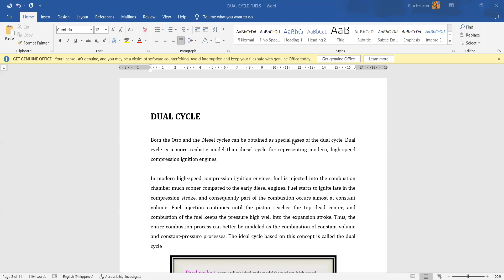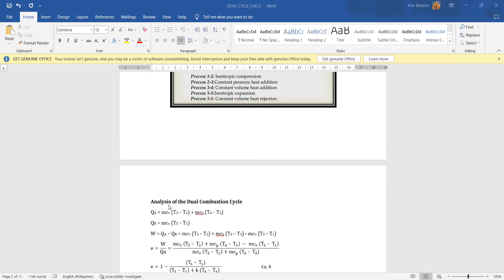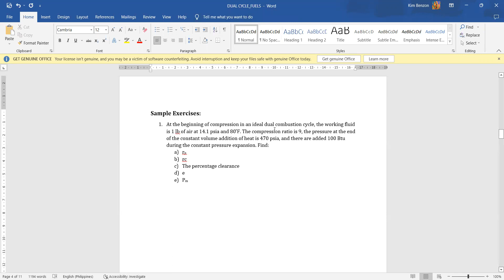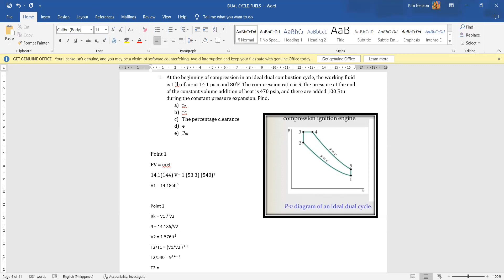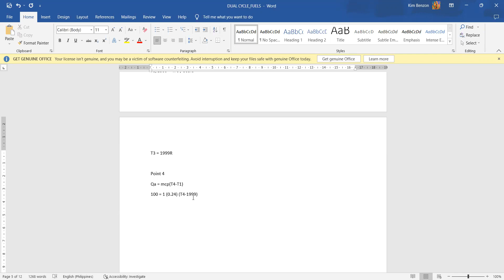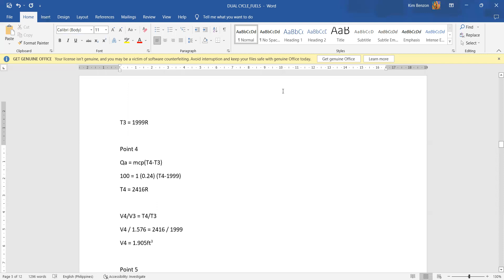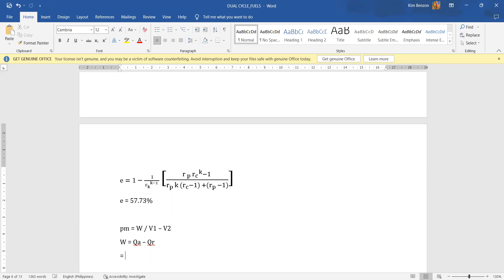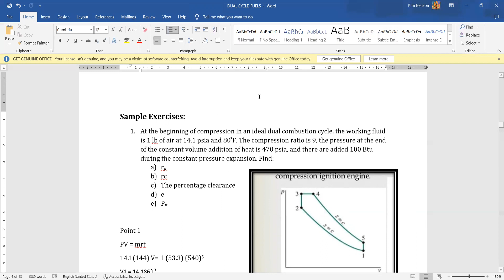Dual Cycle | Combustion Engineering